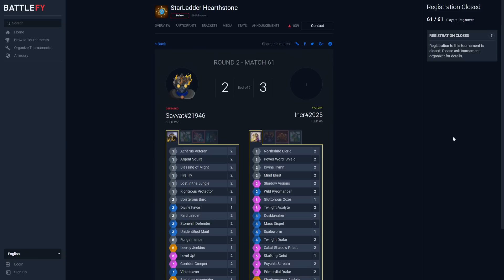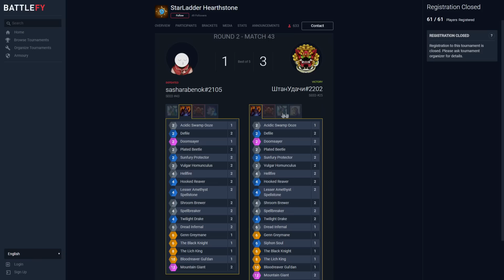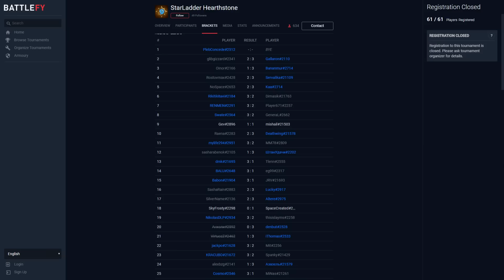Altere vs Silvername, Hearthstone Nationals 2018 – Russia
Матч между Altere и Silvername в рамках турнира Hearthstone Nationals 2018 - Russia. Комментируют Olesami и Twaryna.